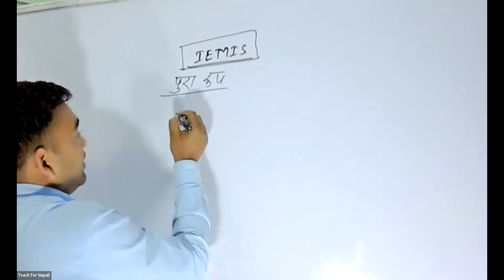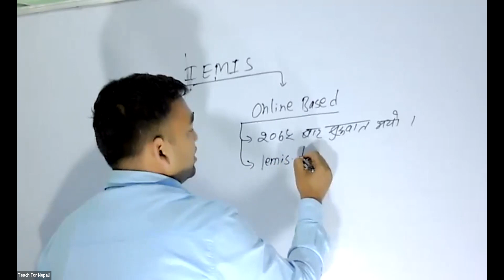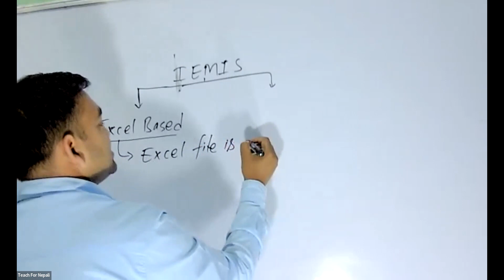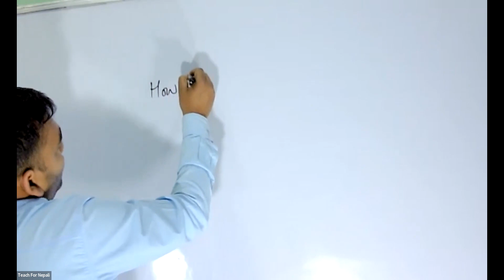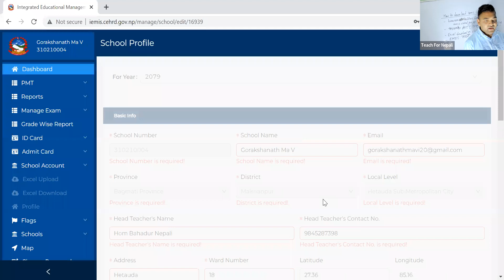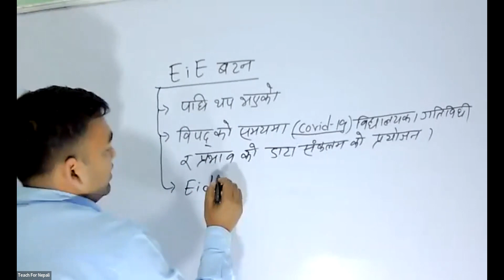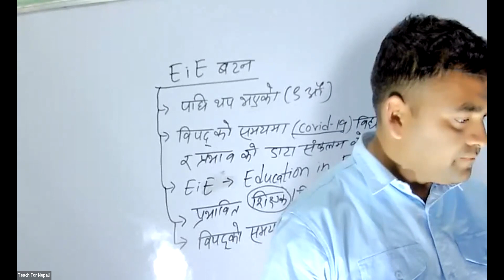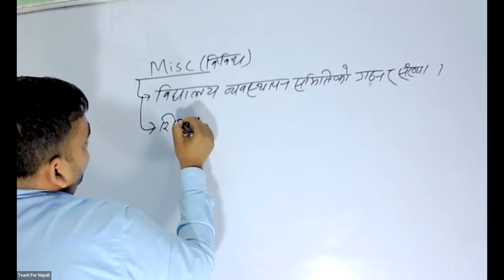Education Fagun 5 IEMIS